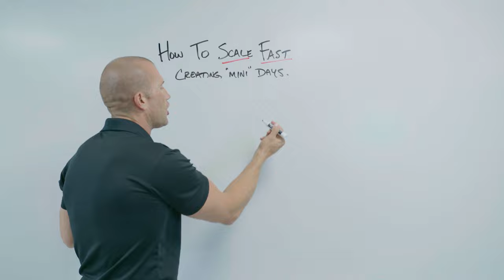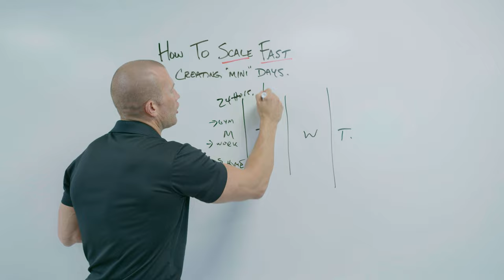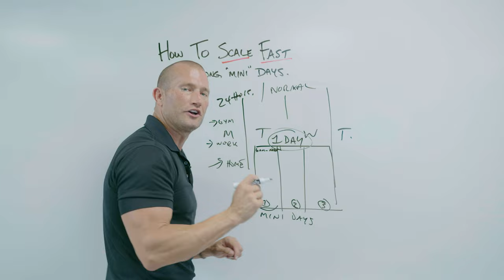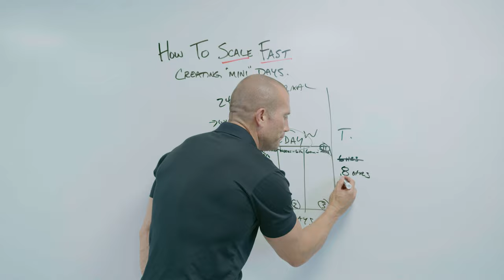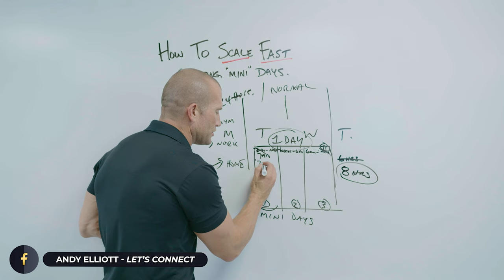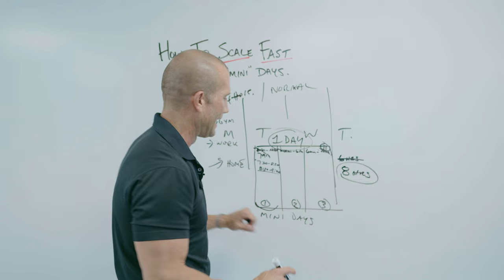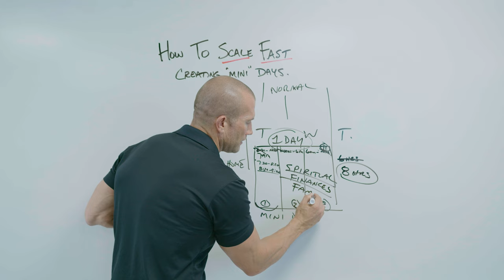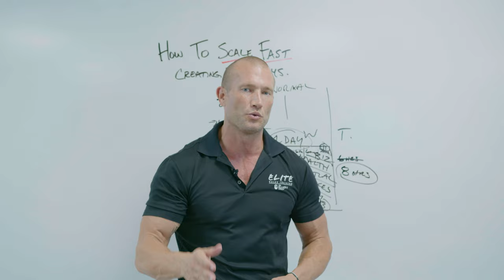The Ultimate Time Management Strategy to Become More Productive // Andy Elliott